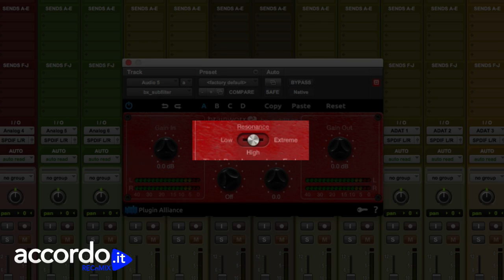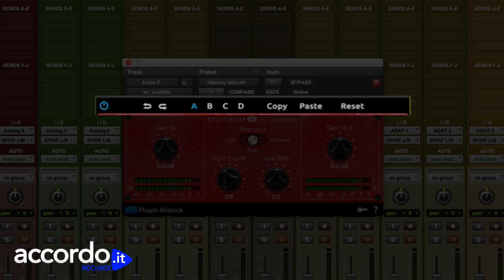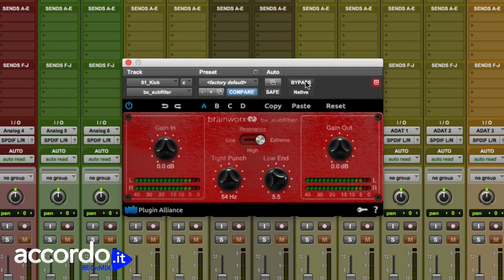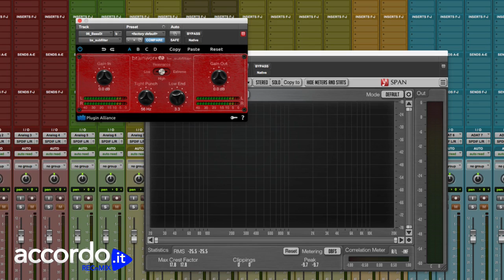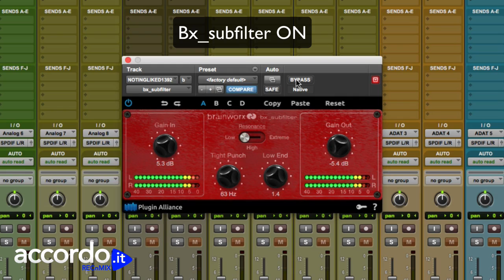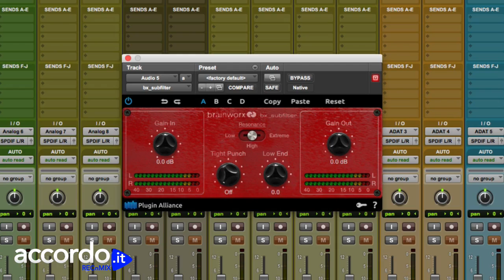Plugin Of The Week - Brainworx Bx_subfilter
Bx_subfilter, fratellino minore del Bx_subsynth,  è un plugin gratuito di Brainworx e Plugin Alliance dedicato alla gestione delle basse frequenze in fase di mixing, quindi ideale per cassa e basso ma non solo.

Prove audio 1:33